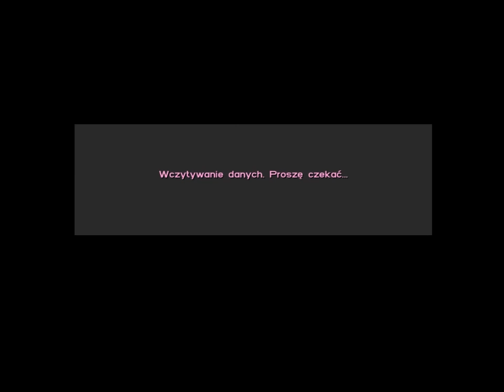Let's Play Grand Theft Auto Vice City cz.22